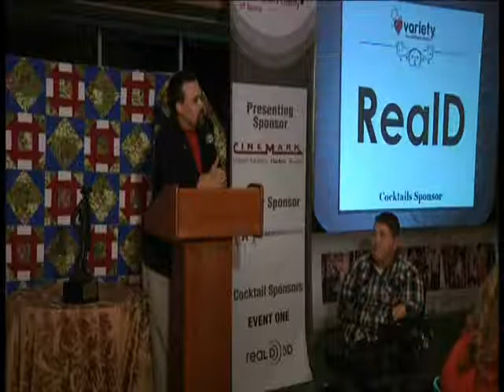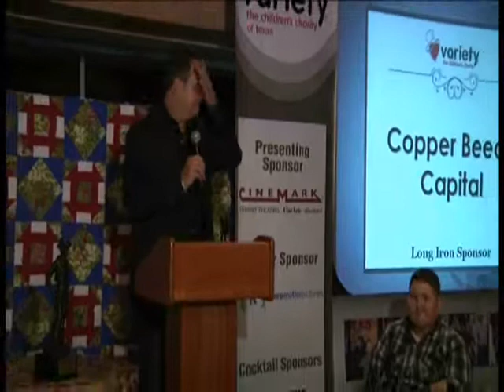Why Jody Dean Likes Variety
98.7 KLUV morning host, CBS 11 television personality and the voice of the Cowboy's Stadium, Mr. Jody Dean meets a child he directly assisted in Variety supporting, talks about why he likes Variety and has some kind parting words to share.